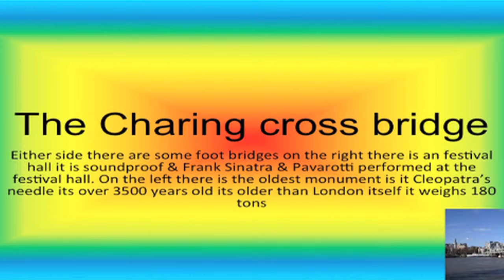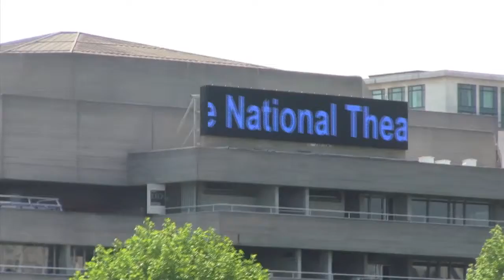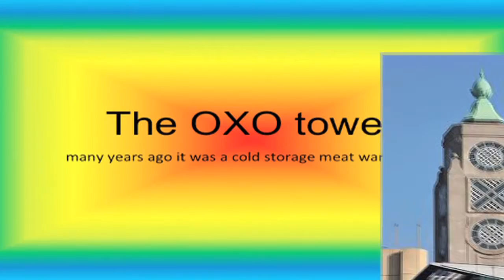City Cruise Thames River Boat Tour Part 1 (Canon Legria HF M306)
This is the "City Cruise" Thames River Boat Ride a tour from near the London Eye to Greenwich. Come learn the fascinating history of places like, Millennium Bridge, lady Bridge, itv building, Cleopatra's Needle, St. Paul's Cathedral, The National Theatre, Tower Bridge, Oxo Tower.

Special Thanks to Mesha Dyer my Assistant Producer, Thanks for the Graphics!